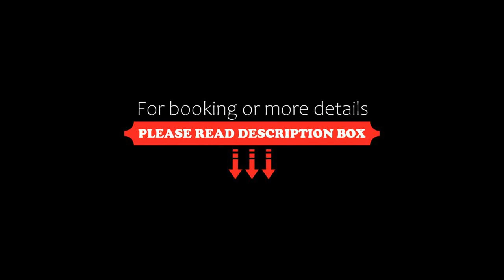Seminarhotel Springer Schlössl, Vienna, Austria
About Property:
You're eligible for a Genius discount at Seminarhotel Springer Schlössl! To save at this property, all you have to do is sign in.
Re-opened in April 2015 after a complete renovation, Seminarhotel Springer Schlößl enjoys a quiet location in a scenic, protected park a 12-minute walk from Schönbrunn Palace. Free in-room WiFi and free private parking are available.
The individually furnished rooms overlook the park and feature...
Property Type: Hotel
Address: Tivoligasse 73, 12. Meidling, 1120 Vienna, Austria
Searching For
1. Seminarhotel Springer Schlössl - Vienna - Austria
2. Seminarhotel Springer Schlössl - Vienna - Austria Address
3. Seminarhotel Springer Schlössl - Vienna - Austria Rooms
4. Seminarhotel Springer Schlössl - Vienna - Austria Amenities
5. Seminarhotel Springer Schlössl - Vienna - Austria Offers and Deals
Audio Credit:
Track Title: Blank Slate
Artist: VYEN